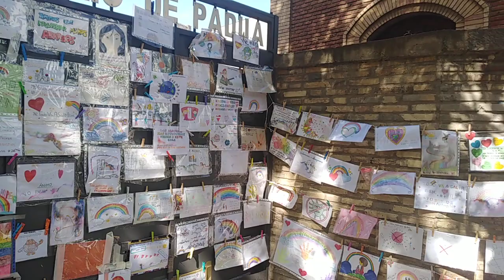canal - colegio san antonio de padua